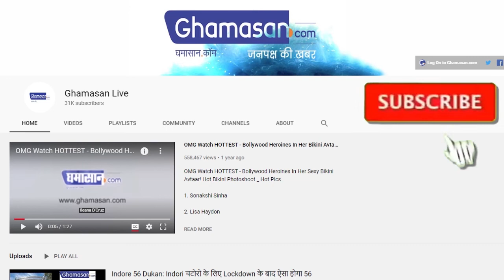क्या एक व्यक्ति को दोबारा हो रहा है Corona? 90% कोरोना मरीजों के फेफड़े हो रहे हैं खराब !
वुहान के Zhongnan Hospital में किया गया अध्ययन
90% मरीजों के फेफड़े हुए हैं खराब

Zhongnan Hospital मैं किए गए एक अध्ययन के मुताबिक कोरोना से ठीक हो चुके 90% मरीजों के फेफड़े खराब हो रहे हैं वहीं 5% लोग ऐसे हैं जिन्हें फिर से संक्रमण होता देखा जा रहा है।